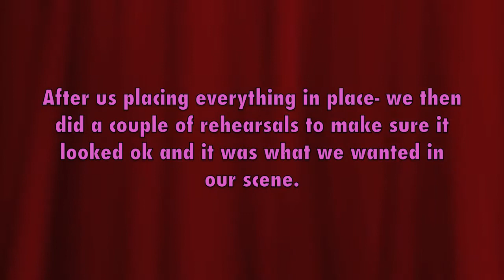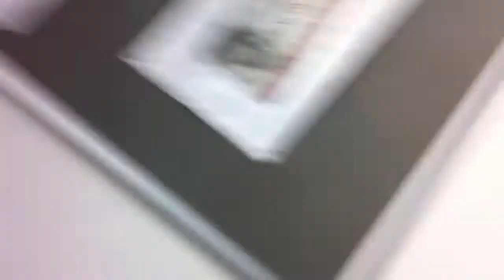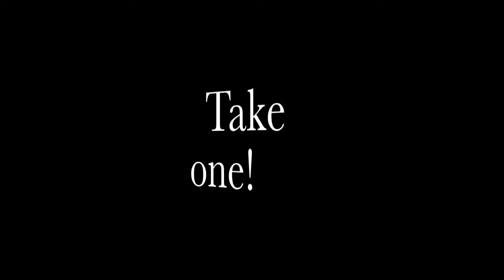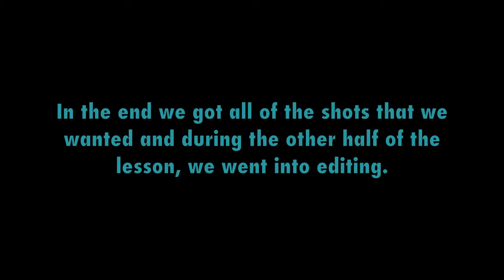City and Islington college AS blog 3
In class we were told to make a film out of jelly babies. Here is the result.